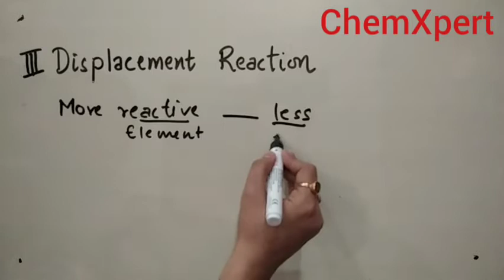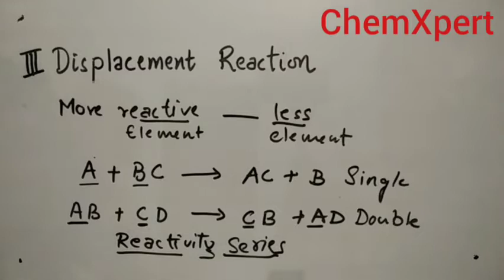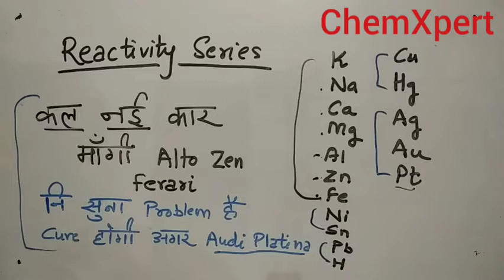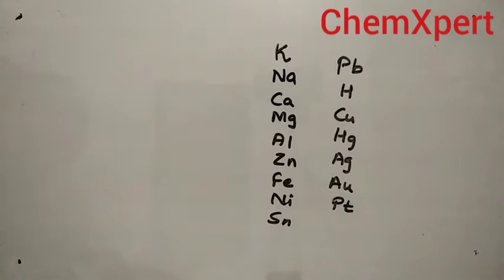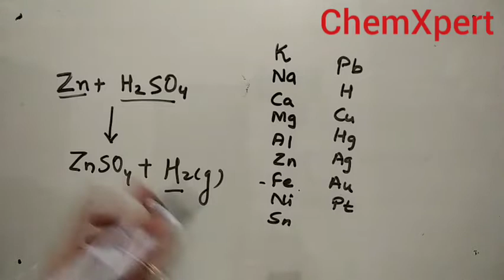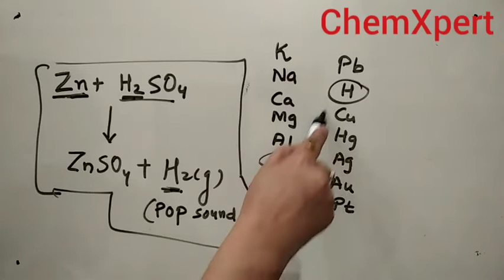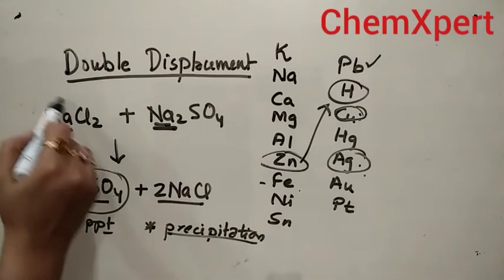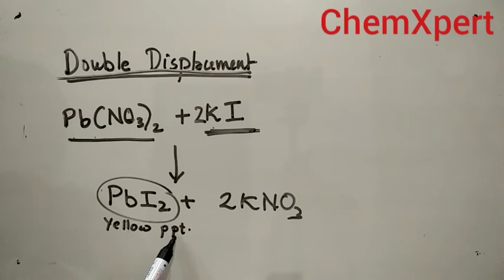Displacement Reaction | Class X Science | Chapter 1 | CBSE NCERT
Displacement Reaction| Types of displacement Reaction | Reactivity Series|Chapter 1 chemical reaction and chemical equation